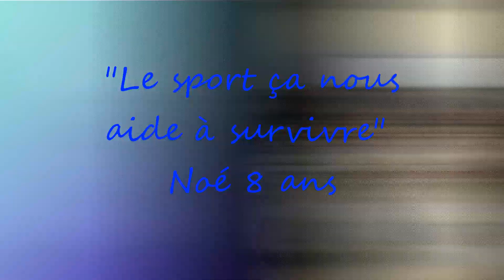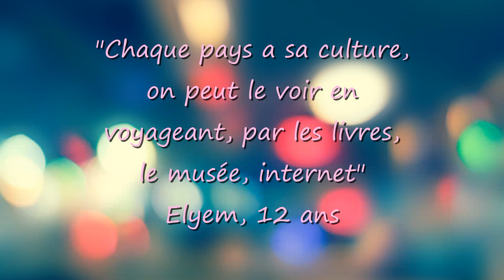Entends-moi 2023 - CSEB Bezier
"Entends-moi, j'ai des droits !" est la consultation du Défenseur des droits auprès des moins de 18 ans.
En 2023, la Consultation des enfants du Défenseur des droits est consacrée au droit aux loisirs, au sport et à la culture et recueille des témoignages, réflexions en s’appuyant sur plus de 90 structures et associations partenaires.